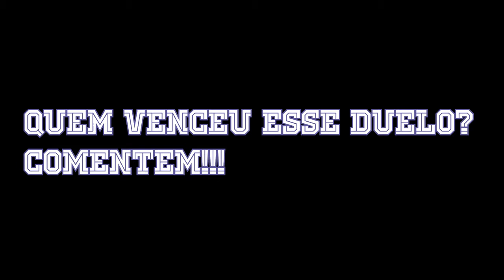Duelo de Passinho - Guilherme Viana VS Cintura de Mola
video originalmente postado no dia 21/04/2019 no extinto canal Guilherme Viana Tv